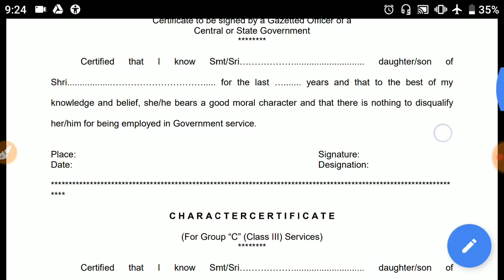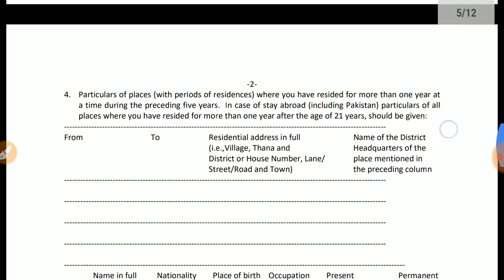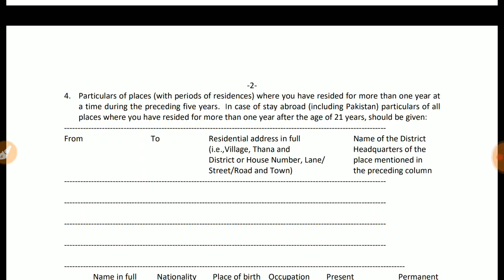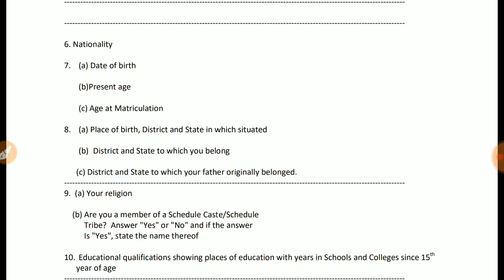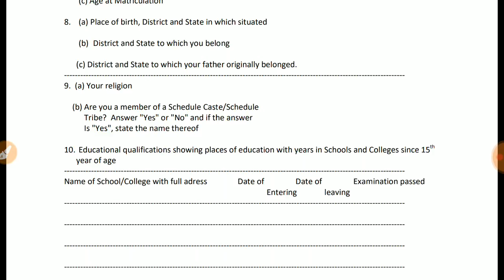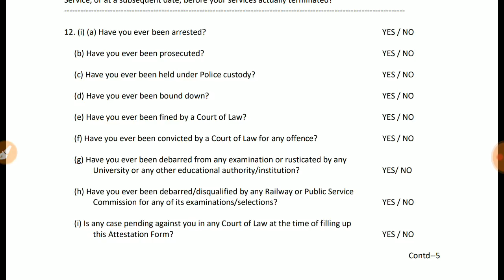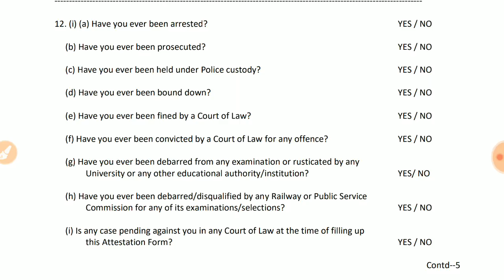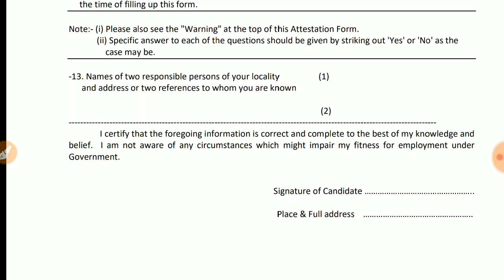Attestation form kaise bhare ALP 2019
I have described how to fill attestation form for alp and group D step by step you can watch video and fill with out any mistake.

Attestation form kaise bhare, how to fill attestation form fir alp , rrb allahabad attestation form , all zone attestation form fillig , rrb hubli attestation form special